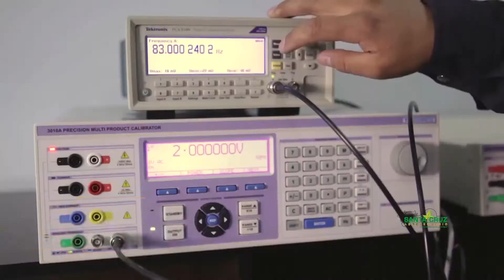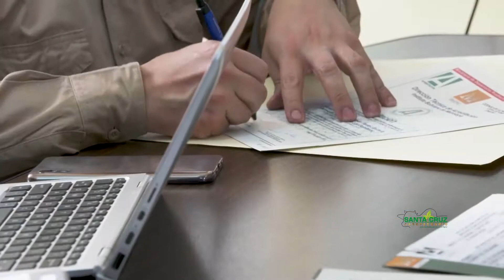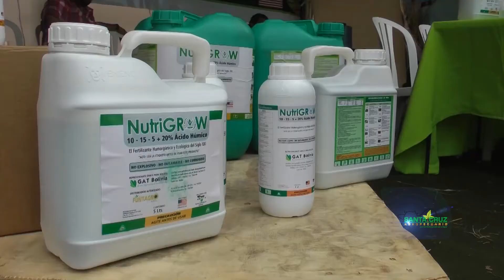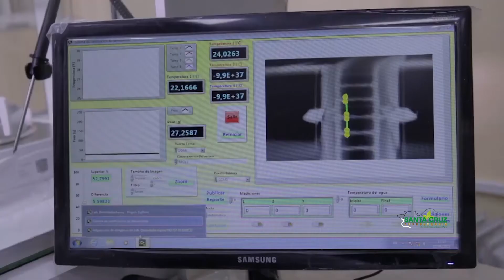CONOCIENDO LAS FUNCIONES DE IBMETRO. ENTREVISTA AL JEFE REGIONAL AMADO BALDIVIEZO